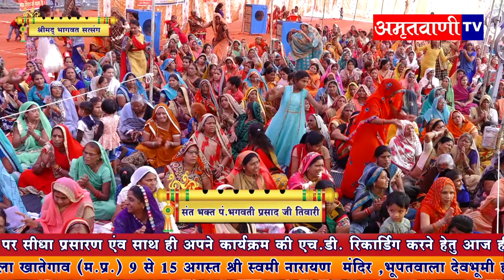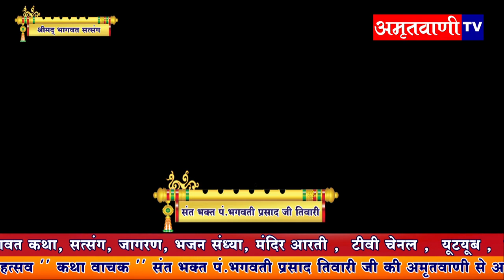Bhagwat Katha Itarsi | Day -3 | Sant Bhakt Bhagwati Prasad Ji Tiwari | Amritvani Tv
▬▬▬▬ஜ۩۞۩ஜ▬▬▬▬
▬▬▬▬ஜ۩۞۩ஜ▬▬▬▬
▬▬▬▬ஜ۩۞۩ஜ▬▬▬▬
▬▬▬▬ஜ۩۞۩ஜ▬▬▬▬
Follow Us -